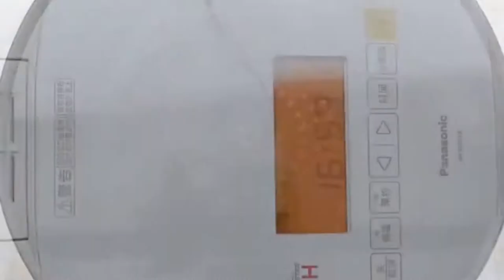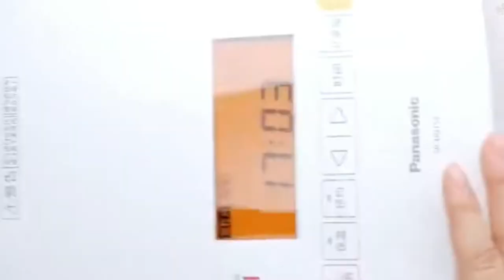Chinese Food Recipe Compilation #1 | So Yummy | Tutorial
Compilations of Chinese Food Recipe

Credits: Tiktok